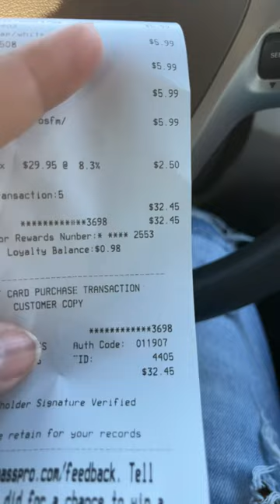Bass pro shop hat haul